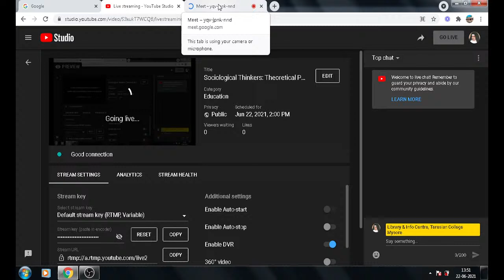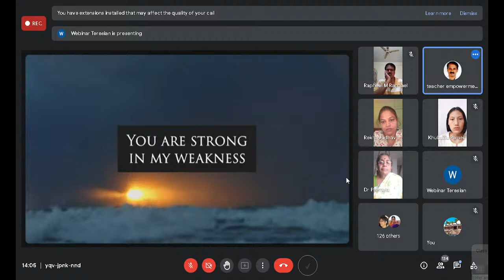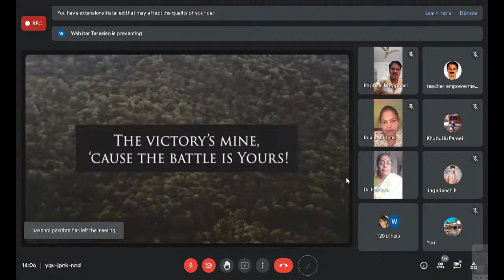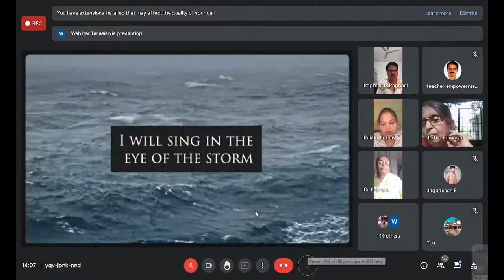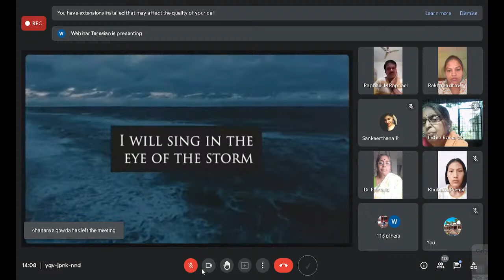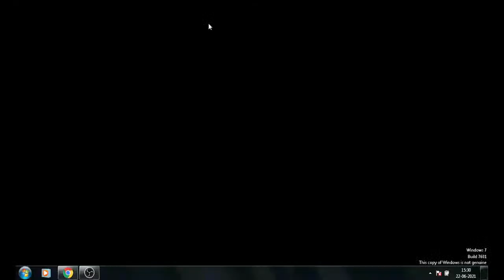Sociological Thinkers: Theoretical Perspectives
Organised by
Department of Sociology and IQAC Teresian College &
Department of Sociology, Maharaja's College, UOM , Mysore